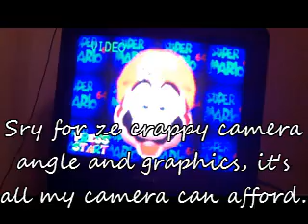Super Mario 64 Prologue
EDIT 11/27/2017: THIS VIDEO IS TOTAL GARBAGE. My younger self is absolutely bonkers and apparently thinks no one knows anything about the N64-- for this I deeply apologize. However, it's a good thing I as a creator can recognize it for what it is, and any future gaming videos that I post either here or on a different channel will be MUCH BETTER. But otherwise. enjoy this travesty, I guess?

FINALLY I got this video up after a very very very very long time. And yes, I have chosen Super Mario 64 as my first Let's Play mission, for some odd reason. It's like October is Mario month just like November is Zelda month. Strange, ain't it?

In this video, I explain most of the controls, rant at myself, and put one-too-many subtitles in there. If the video is sticky, then go back a little and it should run fine. I got it a bit sticky and I couldn't fix it in any way I could think of.

-Smash